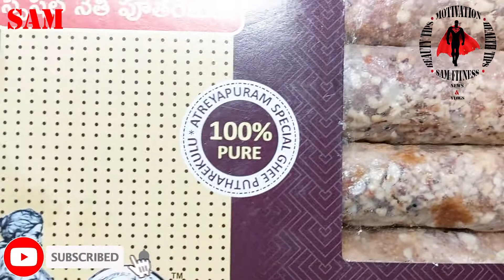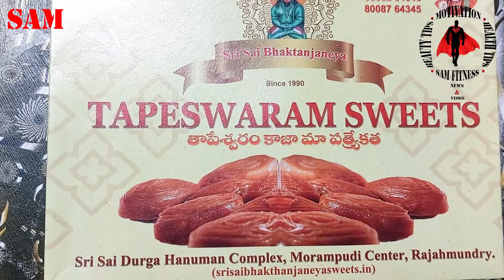paper sweet | andhra sweet| andhra special | hyderabad sweet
Putharekulu is a popular Indian sweet from Atreyapuram, East Godavari, Andhra Pradesh, India. The sweet is wrapped in a wafer-thin rice starch layer resembling paper and is made with Sugar and Ghee